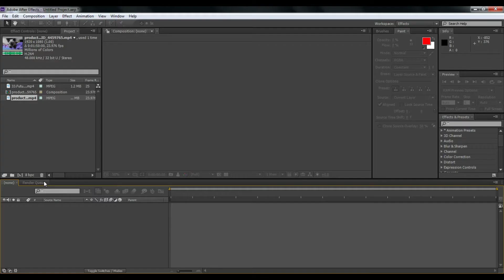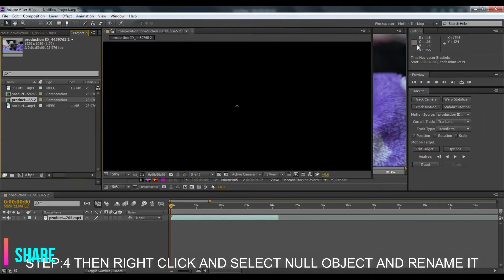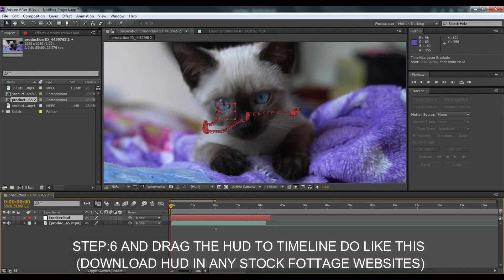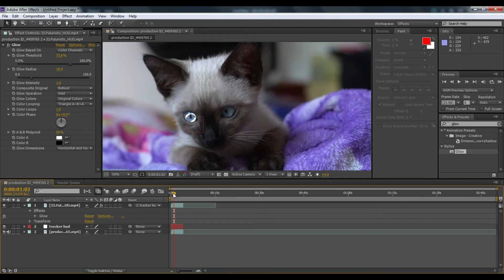ROCKING MUSIC VIDEO Effect (Taylor Swift-Ready For It) After Effects TUTORIAL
ROCKING MUSIC VIDEO Effect
Taylor Swift-Ready For It